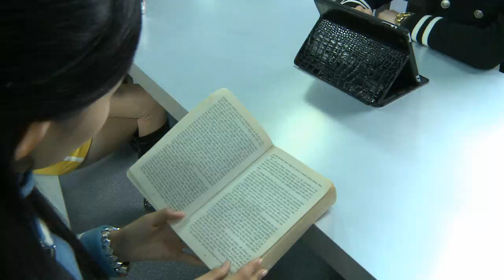巨神战击队 - Giant Saver_35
Synopsis of Episode 35 Zoe read a piece of news online that there was a town named Savory town. All the residents in this town drank a kind of amazing water, which could not only make people give out savory smell but also could cheer them up. The players took it weird and Jane and Windy went to check it out. When the two came to Savory town, they saw many people were buying this kind of amazing water. They wanted to know about it from the boss, but the boss had a guilty conscience and ran away upon hearing that they came from the supernatural research institute. However, the boss was chased up by Jane and Windy. The boss finally explained the history of the perfume. He owned an amazing stone, which could purify water and made water savory. Jane and Windy reminded the boss that it was illegal to use supernatural treasure and confiscated the stone. Unexpectedly, the Seaman came to rob the super elf. The two parties fought against each other and later Ground guardian joined the battle. Unfortunately, the stone was taken away by the Seaman and demons were made to cause insurrections.